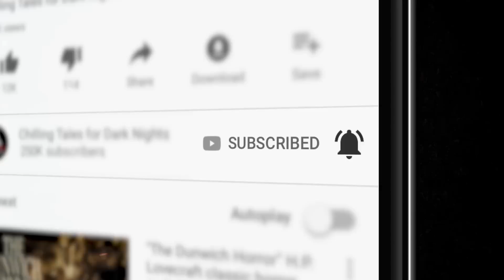"Odd One Out" 💀A Geoff Sturtevant/ N.M. Brown Collaboration (Scary Horror Story) Creepypasta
A terror born from the minds of two of the most prolific authors that CTFDN has on our team! ENJOY!

Trigger warning: This may feature elements of child harm

CREDITS
"Odd One Out"
Written by Geoff Sturtevant and N.M. Brown
Narrated by Danielle Hewitt and Erik Peabody
Music and Production by NMC Music Creative/ Nikki McSorley